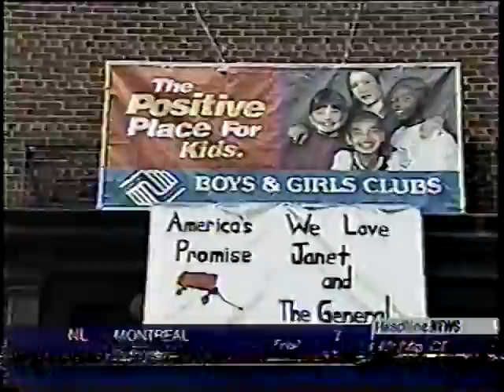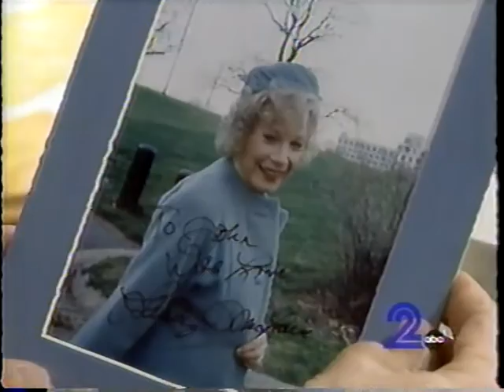Janet Jackson shoot ...more Rodericks !